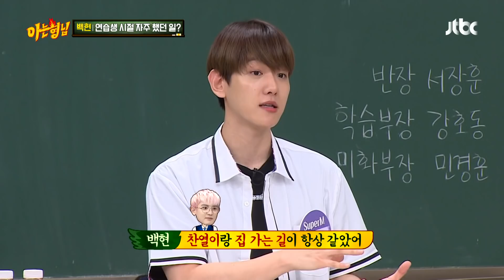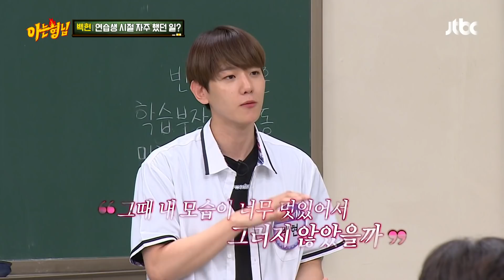찬열(CHANYEOL)의 버프(?) 받고 춤 연습을 자주 했던 백현(BAEKHYUN) (ft.태민(TAEMIN), 카이(KAI)) 아는 형님(Knowing bros) 245회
찬열의 버프(?) 받고 춤 연습을 자주 했던 백현 (ft.태민, 카이)